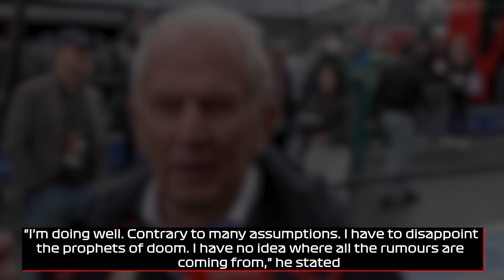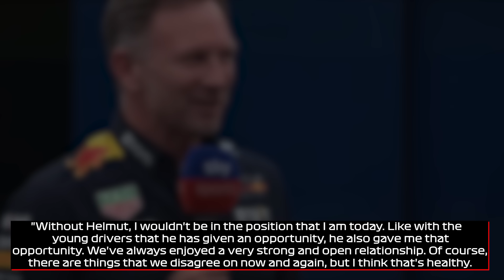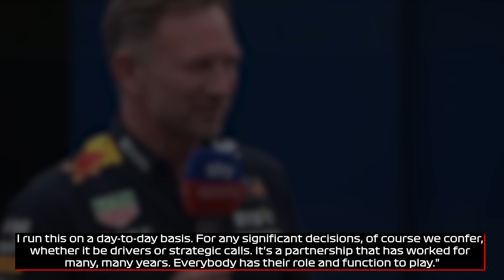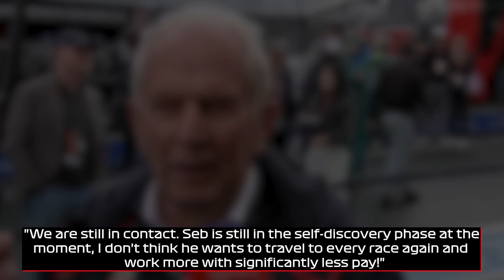Red Bull Drops BOMBSHELL on Helmut Marko.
0:00 Intro
0:19 Who are Christian Horner and Helmut Marko?
2:08 Marko crosses the line.
3:28 Marko denies such a meeting.
5:14 What comes next for Red Bull?
7:04  Vettel to return to Red Bull?
While drivers come and go, there are two people that have become synonymous with Red Bull Racing – Christian Horner and Helmut Marko.
But the two Red Bull chiefs are reportedly at war with each other and rumours of an internal coup just won’t go away.